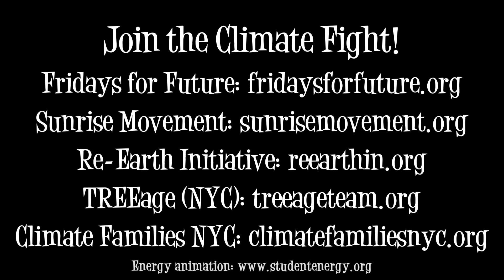Climate Change Song for Kids: Solar Power by Esther Crow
Climate Change song for Kids, Solar Power, is a song about renewable forms of energy by Esther Crow. Solar Power is the 5th video release off of Esther Crow's 2nd album for kids, Listen Lead Love, (released on Earth Day, 4/22/2023), produced by GRAMMY®-winning engineer Dean Jones. Written by Esther Crow, Solar Power is an educational Kindie rock song championing solar power, and other forms of renewable energy, as necessary alternatives to energy made from fossil fuels. Let's all join the movement to phase out fossil fuels! Continuing with her theme of climate-consciousness, Crow encourages kids to help "put the climate first, not last" and not to forget about "conservation, sharing resources, mindfulness...and all living things."

Music production and backup vocals: Dean Jones; Vocals: Esther Crow; Guitar, bass and drums: Dan Crow; Mandolin: Vincent Crow. Video filmed and edited by Derek Davidson. Sun and solar panel head-pieces were hand-made by Esther and Vincent Crow from reused/recycled boxes. Esther Crow's album, Listen Lead Love, is up for consideration in the category of Best Children's Album, GRAMMY® Awards.

Lyrics:
Solar Power!
The sun provides energy and light
Solar Power!
Can fuel our houses day and night
Solar Power!
Hoooooooooooooooowwwooooo
Solar Power!
Let's make the switch and do what's right

And don't forget about: hydroelectric, geothermal, biomass...and wind (hoooooooowooooooooo)

Solar Power!
Look to the sky, not in the ground
Solar Power!
Renewable energy's all around
Solar Power!
Hoooooooooooooooowwwooooo
Solar Power!
Leave that coal where it was found!
Cause it's all about:
hydroelectric, geothermal, biomass...and wind (hoooooooowooooooooo)

Hydroelectric energy uses the power of moving water...Geothermal energy comes from hot rocks and water from deep in the ground...Biomass is energy made from plants and waste...turbines make wind power to transform energy into electricity. All of these, plus solar energy, are renewable, meaning they can be easily replaced and live on, and on, and on...

Solar power!
Time to phase out coal and gas!
Solar power!
Look to the future not the past!
Solar Power!
Hoooooooooooooooowwwooooo
Solar Power!
Let's put the climate first not last!

Cause it's all about: hydroelectric, geothermal, biomass...and wind (hoooooooowooooooooo)

And please don't forget about conservation, sharing resources, mindfulness...and all living things.

Solar Power!
Solar Power!
Solar Power!